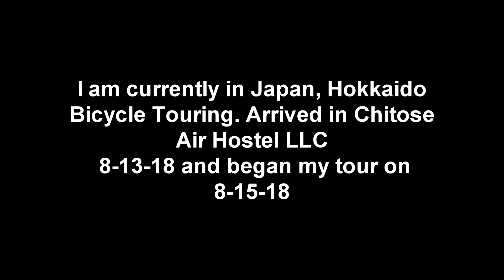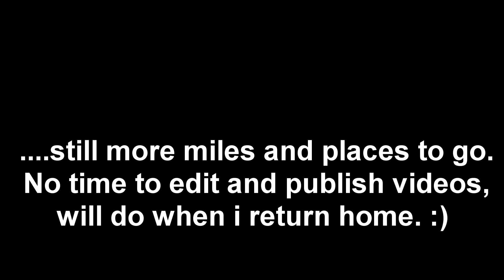Im Bicycle Touring Hokkaido_ I'll Be Back soon :)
Japan, Hokkaido Bicycle Touring